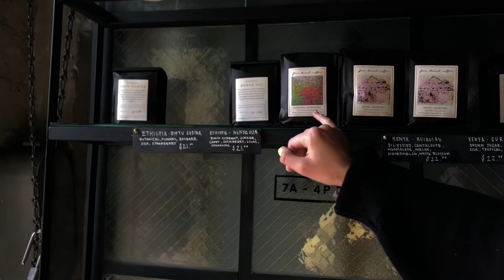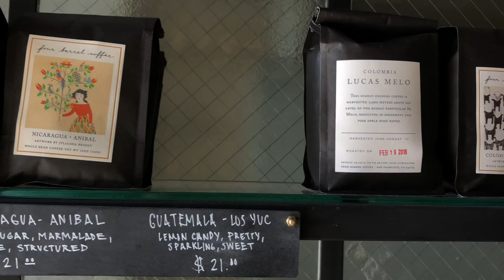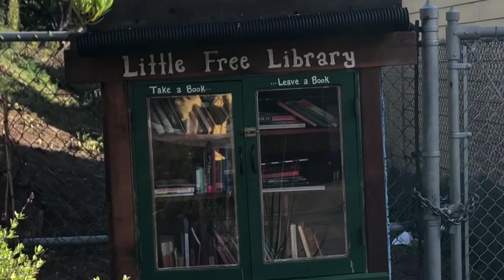Four Barrel Coffee Portola